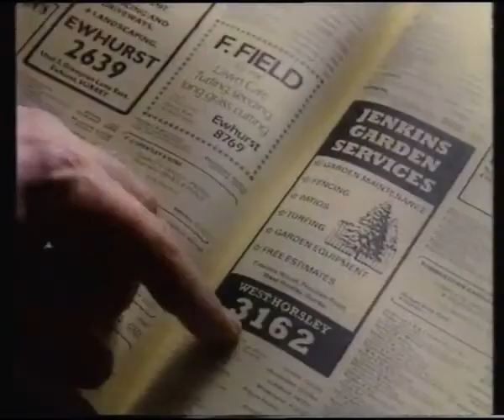STV Hogmanay Show: "A' The Best" (1992)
Starring Johnny Beattie, Eileen McCallum, Carol Kidd, Kenneth McKellar, Tom Watson, Danny Street, Gwyneth Guthrie, Robert Trotter, Jack Milroy, Mary Lee, Elaine C. Smith, Katie Murphy, John Bett, James McPherson and Iain McColl.